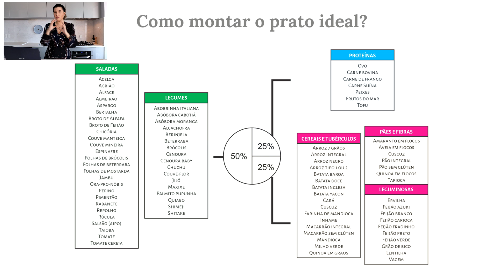CLUBE PSS - Praticidade, saúde e sabor!